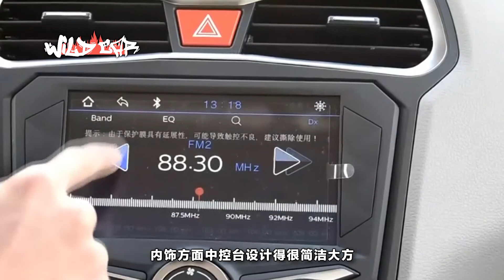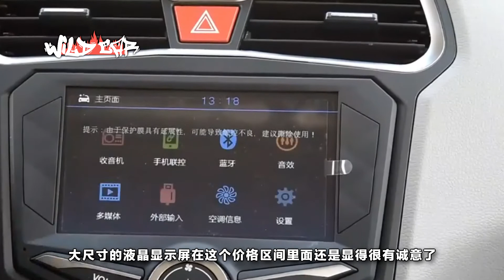萬眾期待的新北鬥星正式上市，售價為4.9999萬元很親民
國產汽車行業的迅速崛起也相繼衍生了很多優秀的品牌，北汽昌河就是很具代表性的一家。憑借過硬的技術支撐和嚴格把控的質量迅速在消費者心中樹立了良好口碑。而最近，北汽昌河新北鬥星上市，因為其售價僅為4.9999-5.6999萬元之間，所以一上市就吸引了很多消費者目光。